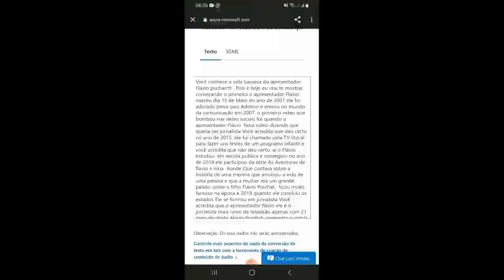Você conhece a vida Luxuosa do Apresentador Flávio Pucharrtt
Este é o canal oficial do Flávio Pucharrtt  no YouTube! Aqui você encontra o melhor da programação para assistir a hora que quiser e como quiser. As melhores entrevistas do Programa Flávio Pucharrtt , as piadas mais engraçadas do Flávio Pucharrtt  os momentos mais emocionantes e também fique com as loucuras do apresentador ! É só dar o play